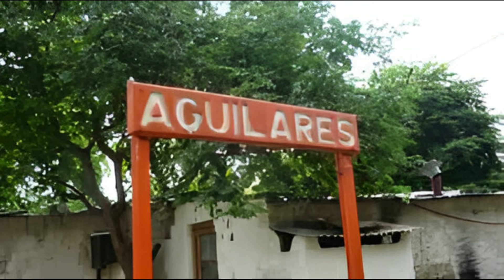Aguilares (Tucumán)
Aguilares es una ciudad del oeste de la provincia de Tucumán, Argentina. Se encuentra ubicada a 372 m s. n. m. en el departamento Río Chico, del cual es su cabecera, y a 85 km al sur de la capital provincial, con la cual se comunica a través de la ruta nacional 38.

Los límites municipales están dados por el río Medinas (al norte); la comuna rural de Los Agudos (al este); el río Chico (al sur) y la comuna de Los Sarmiento (al oeste).

Es conocida como la "Ciudad de las Avenidas" debido a sus amplios boulevares que embellecen la ciudad y también por sus corsos en época de carnaval. Además cuenta con 3 plantas fabriles lo que demuestra el importante desarrollo industrial de la ciudad.
Comenzó como un pequeño caserío a fines del siglo xvi. Con el tiempo su población fue creciendo. En 1886 el gobernador Santiago Gallo nombra una comisión de vecinos: Pedro Marañón, Norberto Urbano y Navor Zelarayan, un criollo perteneciente a un antiguo linaje de nobles vascos que se estableció en Tucumán a mediados del siglo xvii. De esta manera comenzaba a desarrollarse el destino de la villa.

En 1888 por decreto del entonces gobernador Lidoro Quinteros se ordena el amojonamiento y delineación de las calles de la incipiente “Villa de Aguilares”. La posterior llegada de la línea ferroviaria “El Provincial” desde la capital, la instalación de dos ingenios azucareros y una planta de producción de aceite, junto al creciente cultivo de caña de azúcar y oleaginosas en sus alrededores le dieron un impulso significativo a la villa que pasó a obtener el rango de “ciudad” el 23 de diciembre de 1915. Su primer intendente don Ramón Simón.
Su nombre deriva de una familia propietaria de grandes extensiones de tierra en la zona, encabezada por don Pedro de Aguilar. Luego al asentarse la población en el lugar, el nombre se hizo extensivo al poblado y a los orígenes de la Villa de Aguilares.
Por 1870, una población de escasa importancia, pero que poco después fue perdiéndose porque el río Chico comenzó a llevar las tierras teniendo que emigrar los moradores, la mayor parte de los cuales fueron a vivir alrededor del Ingenio Santa Ana, pero yo vine a este lugar que entonces era campo sin más que dos o tres casas. Los miembros de una familia apellido Aguilar eran dueños de la mayor parte de las tierras, de ahí que desde aquellos años se llamarse a esta parte de la provincia los Aguilares”  Aguilares se formó por despoblamiento de Naschi y otros alrededores, cobrando importancia a partir de 1870”. “La prueba de esto es que familias de Naschi aparecen registradas en Aguilares como Los Gordillo y el propio Bazan”

Los testimonios de las historiadoras Piossek Prebisch y Elena Perilli, muestran la antigüedad de la población de Naschi (indígena) (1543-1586) y su importancia. Más tarde la Vice Parroquia de Naschi (1883 a 1864). Mas el aporte de don Federico Bazan y el Dr. Granillo, arrojan como resultado que: “Aguilares no estuvo poblada antes de 1860”